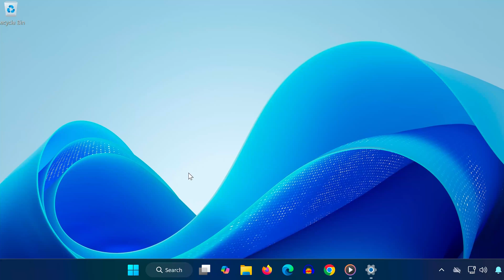How To Fix MSCONFIG Not Saving Changes (System Configuration) - NEW 2026✅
Do your MSCONFIG changes (System Configuration) keep reverting or won’t stick after reboot? In this guide I’ll show you proven fixes—from running MSCONFIG with admin rights and using the correct place for Startup apps, to resetting boot options, repairing system files, and stopping third-party tools from undoing your settings.

Follow the steps in order and get your clean boot or service changes to save permanently.